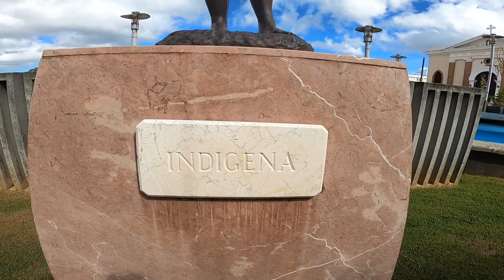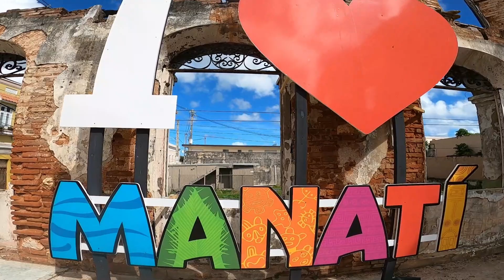The Municipality of Manati in Puerto Rico opens a new cycling route for the public to enjoy.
Today is a momentous day for cycling enthusiasts as a new road cycling route is inaugurated in the Municipio of Manati, Puerto Rico. The route is clearly marked with cycling templates to guide drivers and ensure the safety of cyclists. To prepare for the actual ride, the captains will do a recon ride, in which 400 cyclists are expected to participate on October 28th, 2023. This beautiful route caters to four different pelotons, including road cyclists, gravel riders, mountain bikers, and tourists. Get ready to enjoy this ride!

Song: tune Seventh Heaven by Dreamcatcher